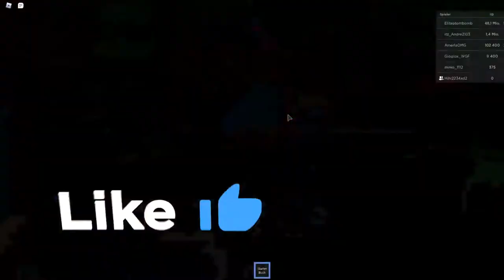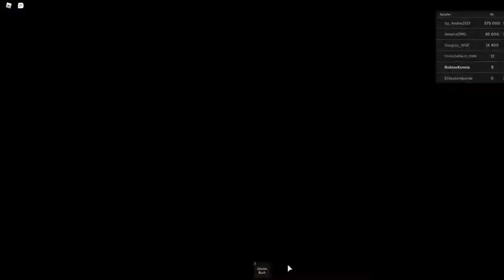Mit 10.000 IQ GEWONNEN! | Roblox Big Brain Simulator deutsch Konnie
Hey Leute! Heute spiele ich zusammen mit meinem Freund, RobloxViktor den Big Brain Simulator in Roblox!
Wir haben uns dabei schon echt dumm angestellt und dass, obwohl es Big Brain Simulator heißt 😂
Scheinbar haben wir nicht so große Gehirne.
In das Video haben wir 2 Challenges verpackt:
Wer zuerst 100 IQ erreicht und danach haben wir noch einen
draufgesetzt, wer zuerst 10.000 IQ erreicht.
Kennt ihr noch weitere solche Roblox Spiele, die wir mal testen sollen oder haben wir in dem Spiel irgendwas Wichtiges verpasst?
Dann schreibt's doch gerne in die Kommentare!

–           ↓ MIT DABEI ↓               –

–               ↓ LINKS ↓                   –

–                ↓ TAGS ↓                   –

big brain simulator big Brain simulator deutsch roblox simulatoren
1000 IQ Roblox 10000 IQ Roblox deutsch
200 IQ Roblox deutsch Roblox 10000 IQ big brain
RobloxViktor roblox big brain simulator
roblox big brain simulator deutsch roblox big brain obby roblox simulator deutsch roblox simulator benx roblox simulator games roblox simulator codes 2020 roblox simulator clicker
beating big brain roblox roblox big brain codes obby
Roblox Konnie Roblox deutsch Roblox german Roblox Gewinnspiel Roblox Roblox free skins kostenlose skins free skins roblox giveaway roblox gewinnspiel roblox lara jojocrafthp kostenlos roblox funny lachen spaß troll verrückt Lachflash LOL Verrrückt roblox deutsch noob free pets Unser Discord Server: